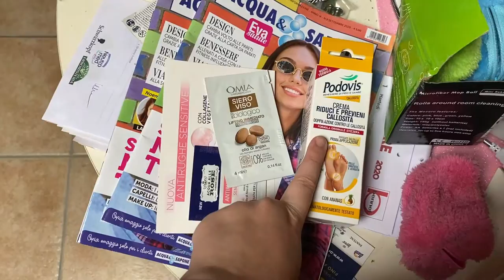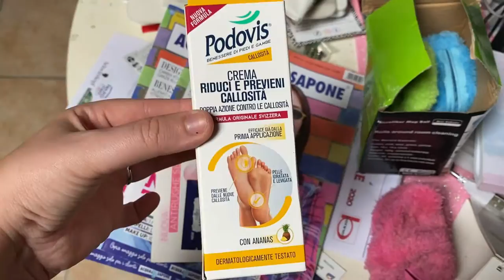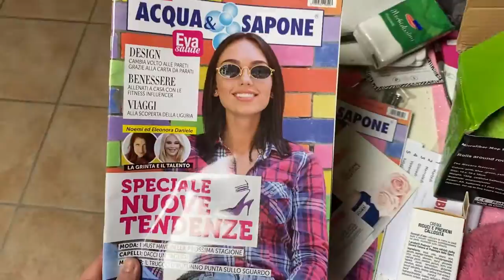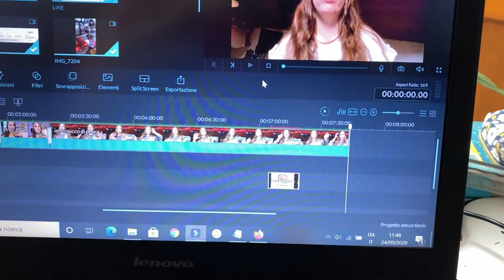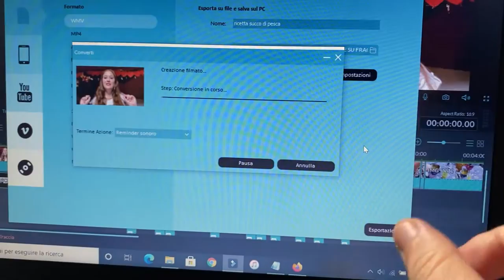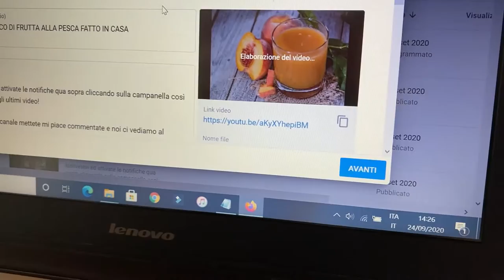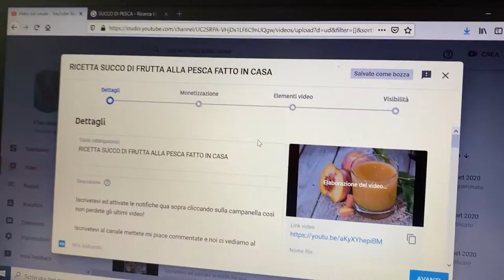2 PARTE SITUAZIONE CALABRONI GIGANTI E VESPE ...VLOG 24 SETTEMBRE 2020